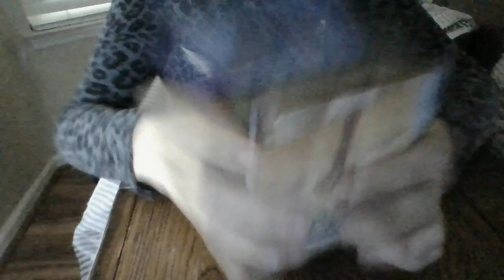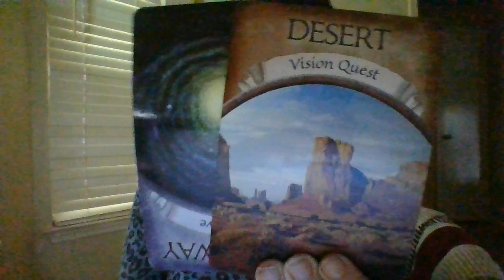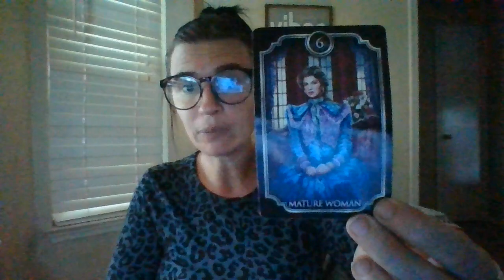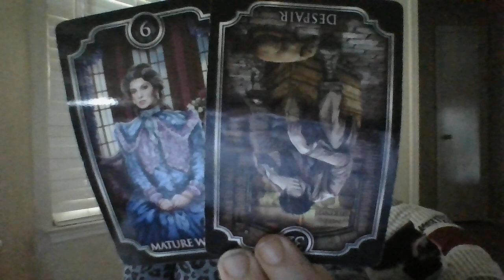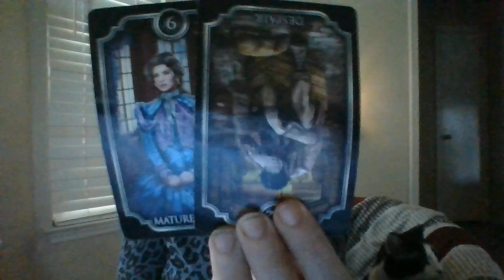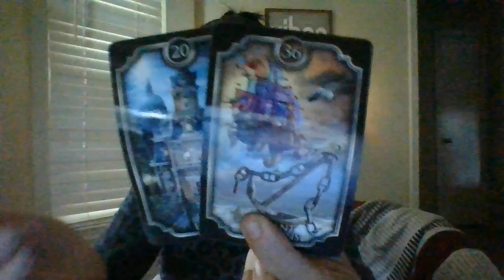SEPT 22- SOMEONE STOLE YOUR DISABILITY BENEFITS! IT'S ABOUT TO SERIOUSLY BF ON THEM! PRISON COMING!